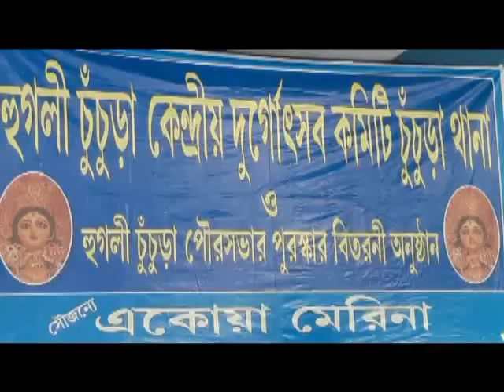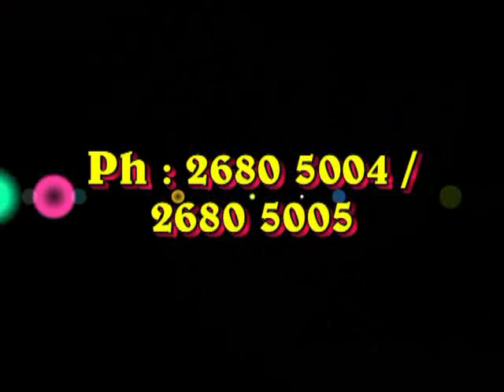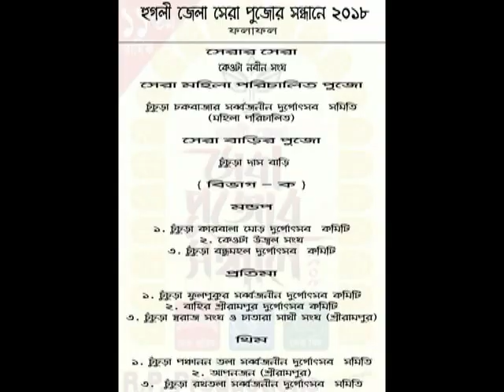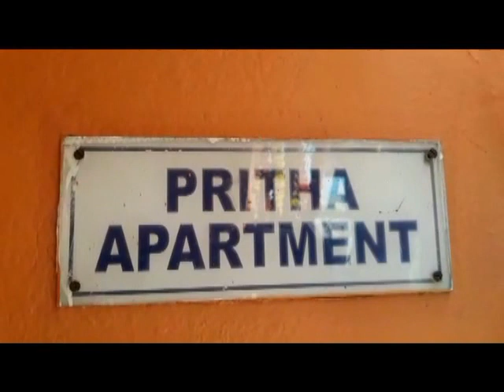HOOGHLY INFO 17 OCTOBER 2018